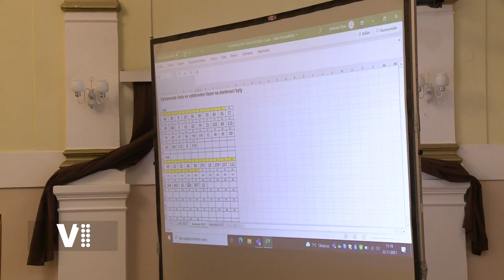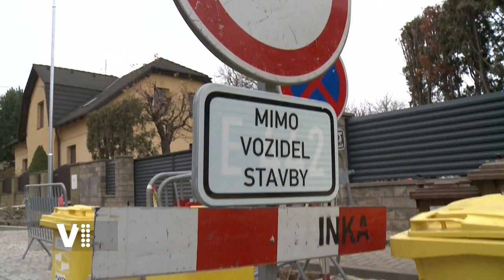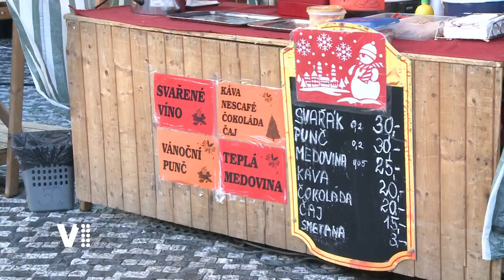Hradecký expres 48/2021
Témata:
0:20 Úvod
0:30 Startovací byty pro mladé vylosovány
2:01 Po Hlavní ulici už v prosinci
3:36 Vánoční trhy byly v Hradci Králové z důvodu nepříznivé epidemické situace zrušeny